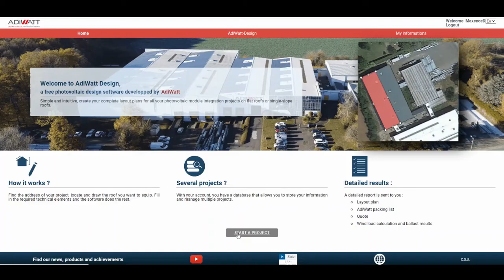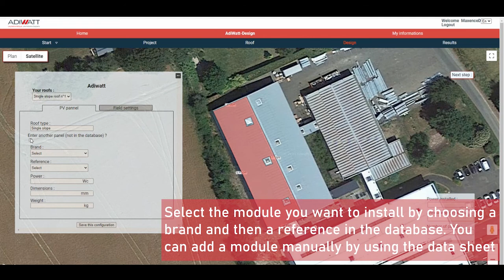Tutorial Optima eng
AdiWatt-Design allows you to easily carry out your photovoltaic pre-studies and sizing on sloping or flat roofs.